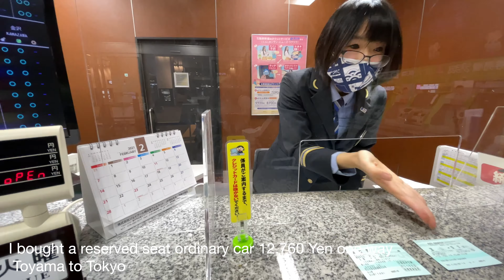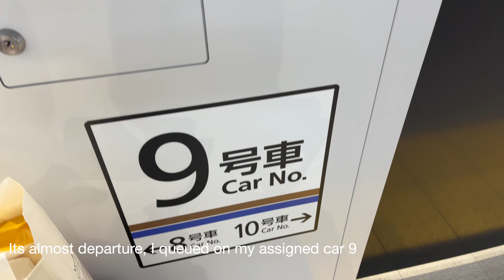First time ride on Hokuriku Shinkansen Hakutaka 560 | Toyama to Tokyo | 4K | IPhone12ProMax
On my last leg of Gifu-Toyama Trip, I took the Hokuriku Shinkansen Hakutaka 560 train from Toyama back to Tokyo. It is high speed train that serves Hokuriku region from Tokyo to Kanazawa with stops in between.